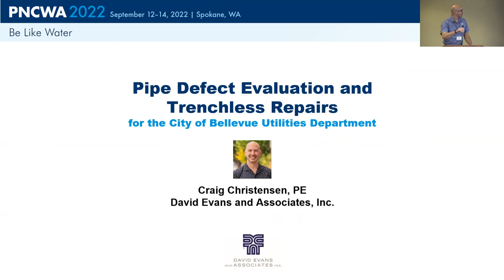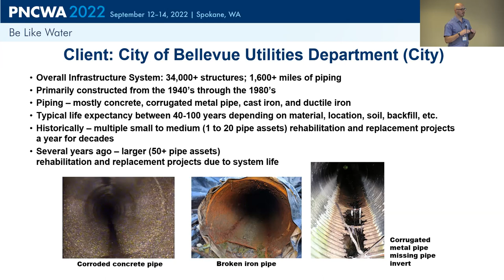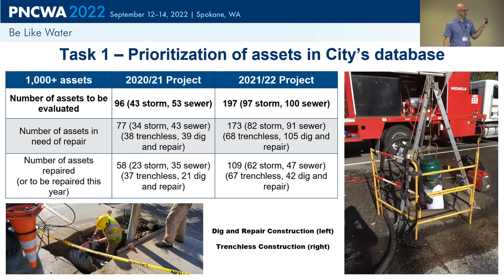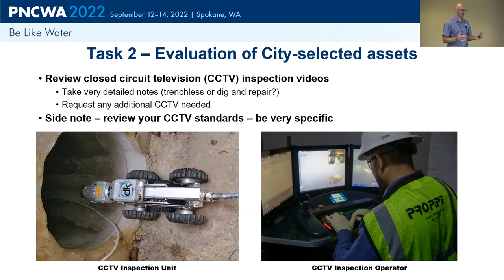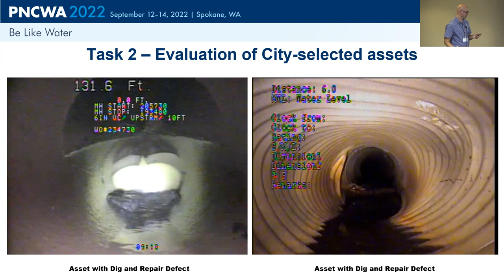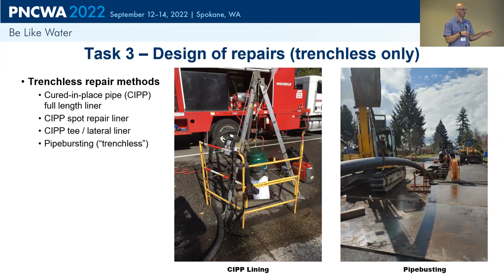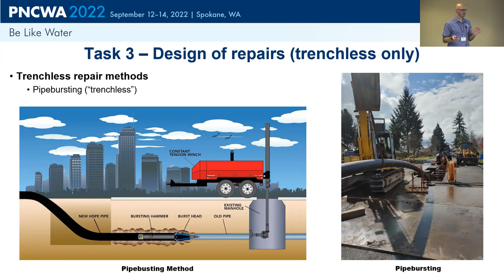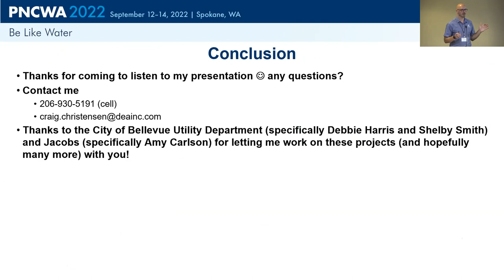Session 26A2 City of Bellevue Pipe Defect Evaluation and Trenchless Repairs